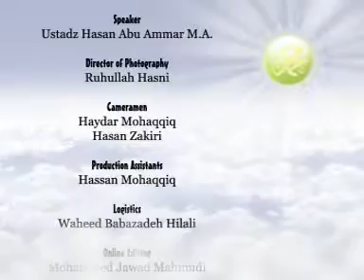0004: Filsafat Islam & Tassawuf | Seri 4 | Moral Structuring | Subtitles